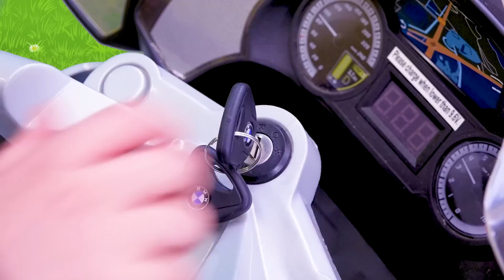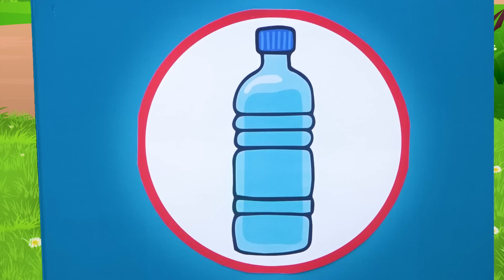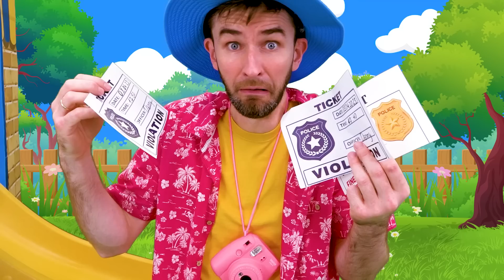Dana & Danny pretend play police squad adventures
Adventure story about Dana and Danny pretend play police squad